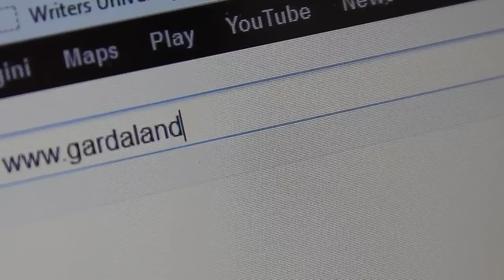RAPTOR GENETIX - Seconda videopillola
Tutto ebbe inizio da un uovo. Scopri i segreti di RAPTOR GENETIX con la seconda videopillola! Presenta Stefano Gallarini, regia di Sergio Rinaldi.